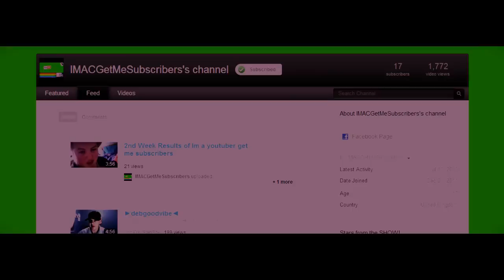TeknoAXE Update 6 (Qelric, WoWCrendor, New Youtube Layout)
A bit of a rant/brainstorm about a possible upcoming new YouTube Layout.